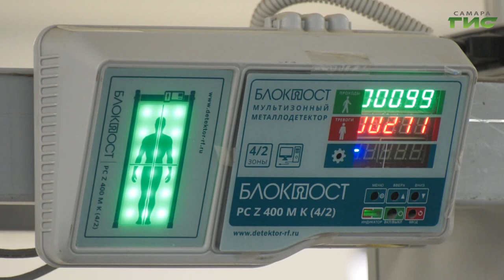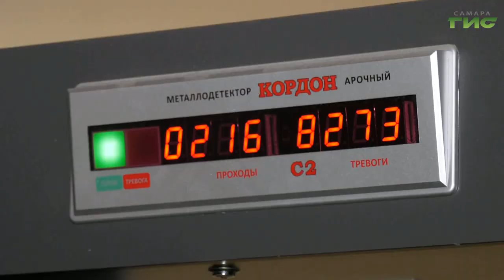В самарских школах проверили меры безопасности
Лицензированные охранные предприятия, видеонаблюдение, электронные системы распознавания лиц. Всё это необходимо для безопасности в общеобразовательных учреждениях Самары. Депутат Государственной Думы Александр Хинштейн совместно с сотрудниками МЧС и Росгвардии осмотрел самарские школы. Какие вопросы возникли у проверяющих и все ли рекомендации по защите объектов образования исполнены, - расскажет Ольга Павлова.